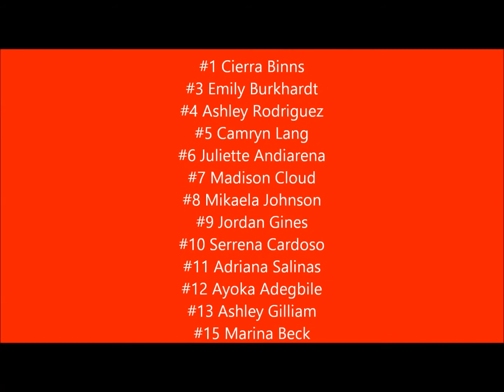SCHS Lady Bulldogs Varsity Soccer vs Harmony Highlights 11-6-14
Highlights from the SCHS Lady Bulldogs Varsity Soccer vs Harmony HS match.